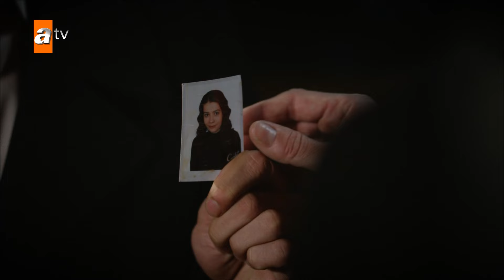Onları sarmaş dolaş gördüm! - Hayat Devam Ediyor En Efsane Sahneler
Yapımcı         : Boyut Film / Murat Tokat
Yönetmen      : Mahsun Kırmızıgül
Senaryo          : Mahsun Kırmızıgül
Oyuncular    : Fikret Kuşkan, Arif Erkin, Meltem Miraloğlu, Rana Cabbar, Şenay Gürler, Rozet Hubeş, Serkan Şenalp, Ali Barkın, Onur Tuna, Sera Tokdemir, Neslihan Atagül, Çağla Şimşek